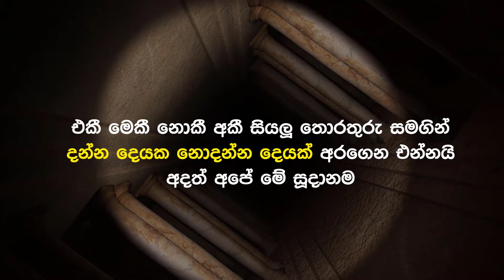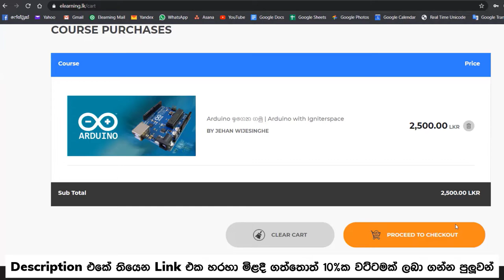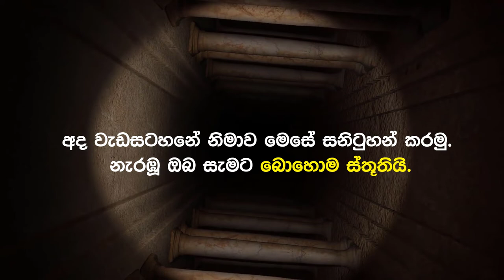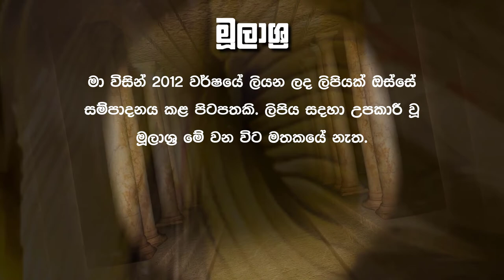King Nishshankamalla | නිශ්ශංකමල්ල රජතුමා (Sinhala)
අද වැඩසටහනෙන් අපි කතා කරන්නෙ නිශ්ශංකමල්ල රජතුමා ගැනයි. පොඩි පන්ති වලදි නම් නිශ්ශංකමල්ල රජතුමා කියන්නෙ හොඳ පාලකයෙක් කියලා අපි ඉගෙන ගත්තට, වැඩි වියට පත්වෙලා, ඉතිහාසය ගැන තව තවත් දේවල් ගැඹුරින් හදාරනකොට ඒක එහෙමද කියලා ප්‍රශ්නයක් අපිට එනවා.

කාල රේඛාව :
00:00 - වැඩසටහන ආරම්භය
01:15 - හැඳින්වීම
01:55 - නිශ්ශංකමල්ල රජතුමාගේ සම්භවය
02:29 - මුහුණ දුන් අභියෝග
09:10 - සමාජ සේවා කටයුතු
09:45 - මෝඩ තීරණ
10:35 - පිහිට වූ සෙල්ලිපි
11:52 - ආගමික සේවා
13:02 - Arduino with eLearning.lk (Ad)
13:52 - බේගල් 01
16:34 - වෙනත් නිර්මාණ
18:03 - වාරි ව්‍යාපෘති
18:19 - බේගල් 02
19:16 - විදේශීය ප්‍රතිපත්ති
19:47 - නිශ්ශංකමල්ල රජතුමාගෙන් පසුව
20:14 - වැඩසටහන අවසන් කිරීම

* සැළකිය යුතුයි : මෙය eLearning.lk ආයතනයට සම්බන්ධ වැඩසටහනක් නොවන බව කරුණාවෙන් සළකන්න.